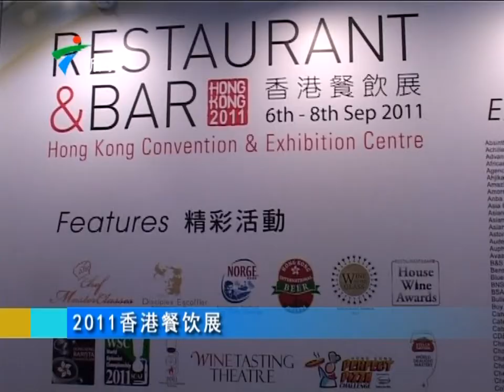香港餐飲展 2011 - 廣東電視台報導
香港餐飲展2011 的三天展期內，錄得歷來最多的訪客人數12,107，比去年訪客量增加7.4%的同時，繼續維持展覽有高端的質素及具份量的訪客身分。當中的店主及餐飲總監，都是來自最優質的餐廳、酒店、會所、酒吧、咖啡店，其他的訪客還包括行政總廚、品酒師、及洋酒買家等。